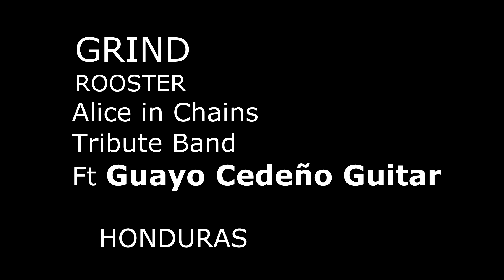GRIND Rooster Alice in Chains Ft.Guitar Guayo Cedeño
Gracias a mi amigo Joe Casto y esta super Banda GRIND por tan excelente oportunidad...gracias!!! FULL ROCK!!